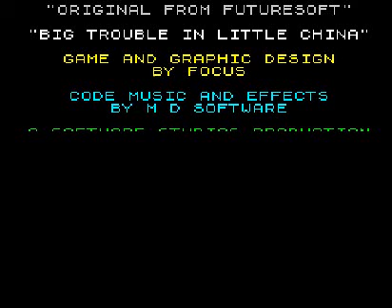Big Trouble in Little China - ZX Spectrum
Well words can't describe how terrible this game is. From the dire game design, to the awful programming, to the shoddy controls and extremely limited movements. Firstly your three characters can only move in one direction. Secondly, you only have a choice of two attack moves with each character, both of which look utterly appalling for all three. The poor gameplay and non-existent hit detection make combat with enemies prolonged and completely bland, without any kind of excitement or challenge. Thirdly, each combat is almost the same, just jumping about and doing the same moves, without even having the ability to turn around. It is a dull barren farce of a game which just feels like you are walking down a pitiless never-ending corridor. The corridor is made up of tedious and perpetually looping featureless imagery and to make matters worse the repetitive imagery consists of perhaps 2 different colours on each level. It's my motto to play a game until you die, so I had to endure almost 10 minutes of hideously nauseating torture. Having to stare at a turd for ten minutes would have been more fun than staring at this atrocious mess, which evidently some games manufacturer actually (and unbelievably) decided to publish. You basically do exactly the same thing over and over and over, this game is a one way ticket to the insane asylum if you play it more than once.